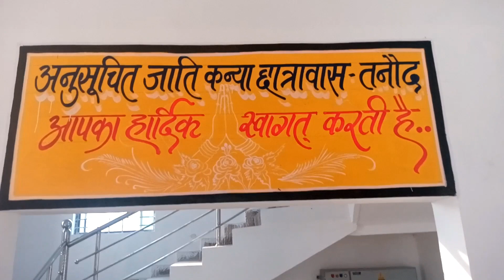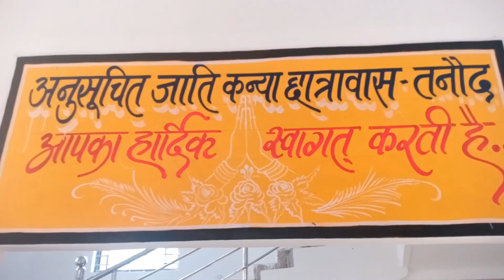girls hostel wall painting by ranjeet arts group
all total painting work || the best & unique artist || graphics designer
        ||  Redium work ||  Tattoo art  || Thermocol cutting || Flex printing || Wall painting ||

                        WhatsApp number = Anchal 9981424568 . Arvind 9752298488
                                  === Ranjeet Arts Pamgarh  Chhattisgarh india ===

painting drawing
painting for beginners
painting easy
painting art
painting ideas
painting tutorial
painting colour
painting video
 3D spray painting design
spray painting